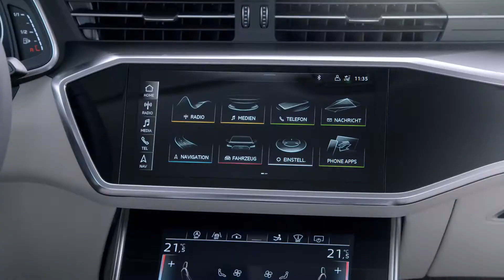Introducing the all-new Audi A7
The all-new Audi A7 Sportback represents a new dawn in design and technology. The sporty yet sophisticated four-door Coupé sets new standards in luxury automotive. The Audi A7 truly embodies the essence of Gran Turismo, with dynamic lines, systematic digitalisation, a sporty driving experience and striking interior design.